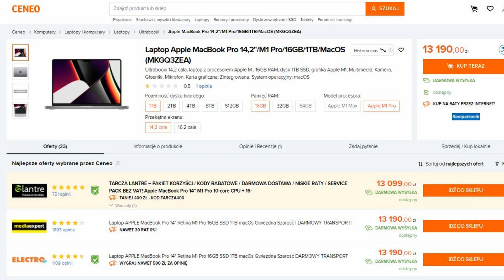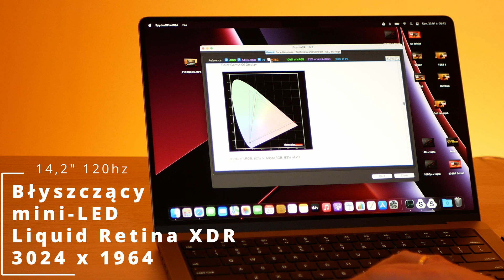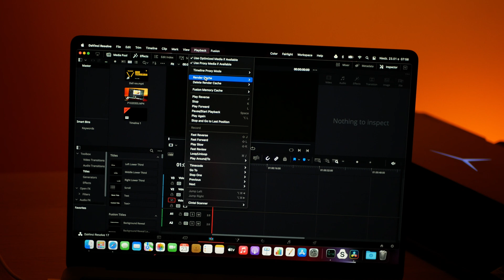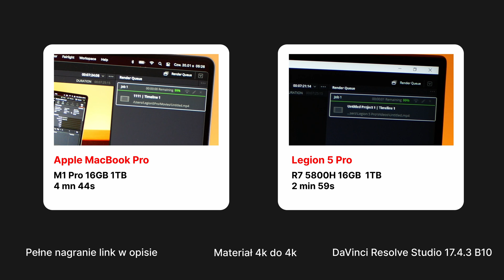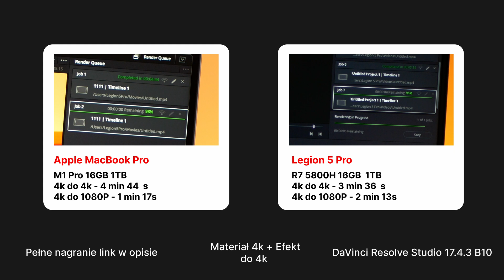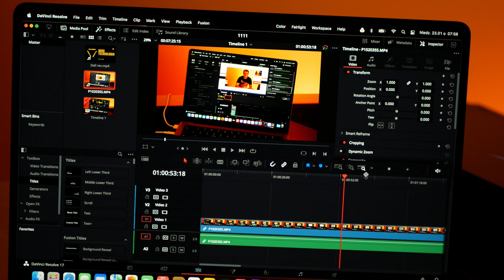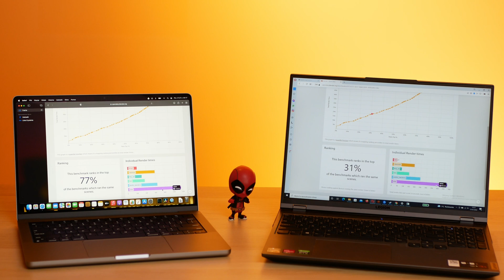Będzie Pan Zadowolony Mówili 😡 Macbook Pro 14 z M1 Pro Test w DAvinci Resolve 17.4.3💻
Witajcie, przez ostatni miesiąc " przenosiłem" się z pracą  z Legiona 5 Pro na R7 i RTX3060 na najnowszego MACBOOKA Pro 14 z procesorem M1 PRO zapraszam na materiał jak wyszło👍   Na co dzień tworzę materiały w programie Davinci Resolve Studio 17 po obejrzeniu wielu pochlebnych recenzji (pokazujących jak to M1 PRO jest w stanie  prześcignąć wydajnością nawet modele z R9 i RTX3080)  postanowiłem zaryzykować przesiadkę na nowego MACBOOKA . I rzeczywiście praca na nim była przyjemna i szybka ale postanowiłem też sprawdzić w kilku zadaniach jak w praktyce  wygląda przewagę  i wyniki trochę mnie zaskoczyły . Zapraszam na materiał !

00:00 Intro
00:26 Dlaczego Macbook Pro m1 Pro
01:00 Parametry /Matryca / Porty / Problem
02:14 Testy 4K 1080P DV Resolve Studio 17.4.3
04:40 Wydajność na baterii TEST
04:56 Podsumowanie TAK/NIE Dlaczego ?

Ciekawe materiały:
Co to MUX ❓❓ Po CO mi TO ❓ Ile FPS mi to da i w czym ❓ Legion 5 Pro 💻 Wady 😡Zalety👍